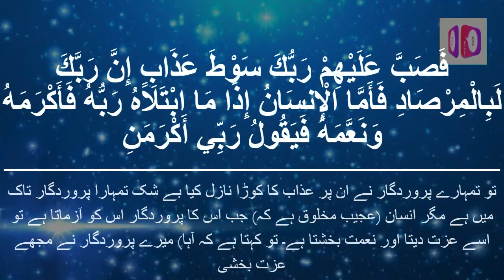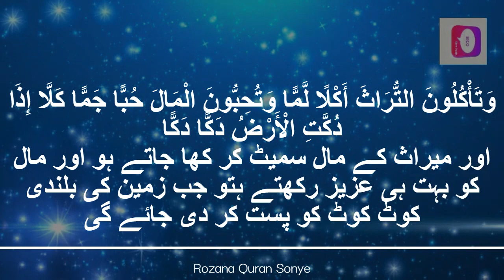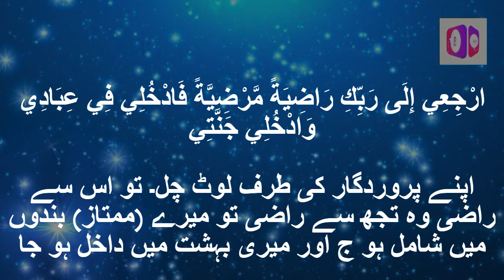89 Surah Al Fajr With Urdu Translation Made with Clipchamp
Rozana Quran Sonye